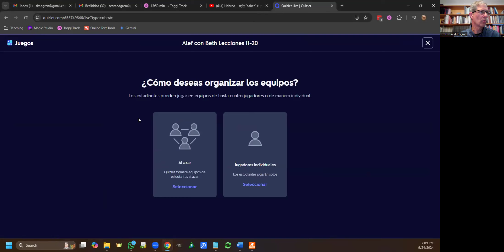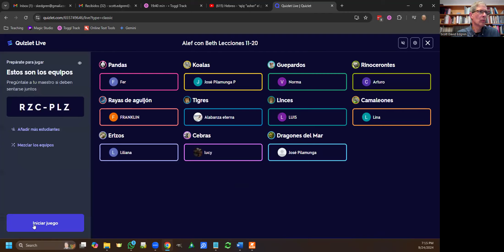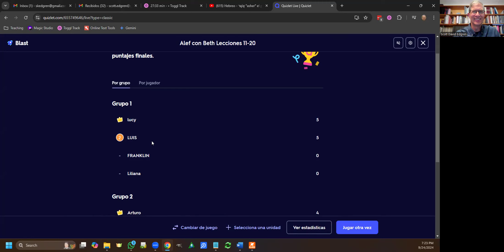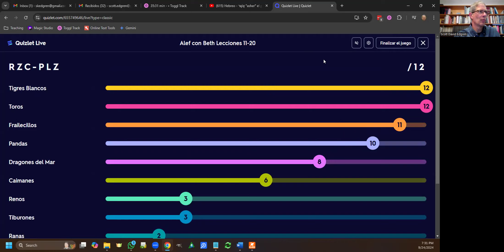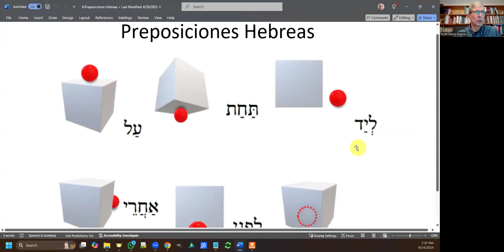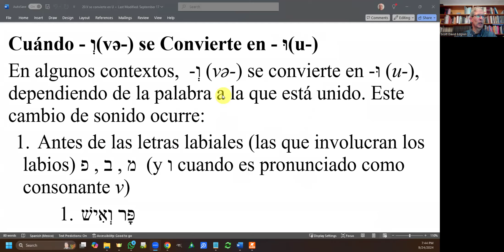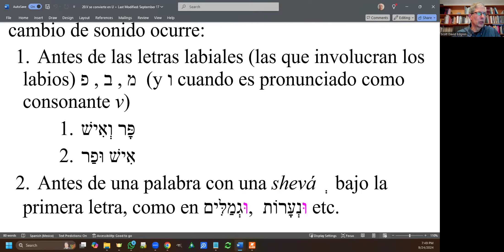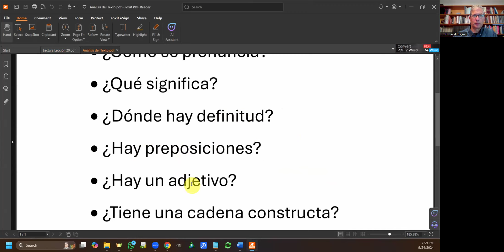Hebreo Bíblico 2024.09.24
Participamos en juegos de Quizlet. Repasamos también algunos puntos gramaticales de Lección 20 de @AlephwithBeth . Y terminamos con grupos de trabajo para analizar el texto de la lectura de Lección 20.